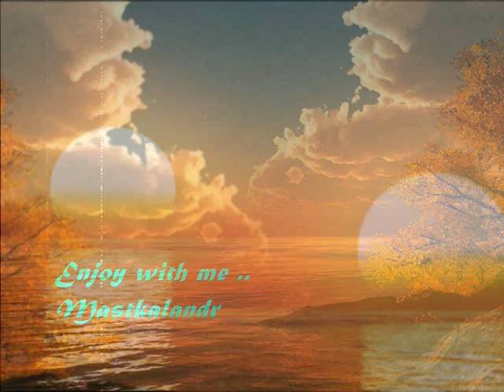सुन मेरे साजना रे..Lata_Rafi_Qamar J_Husnlal Bhagatram..Aansoo1953_a tribute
Song : Sun Mere Sajana Re ..
Film : Aansoo (1953),
Singers:Lata Mangeshkar, Mohammad Rafi,
Lyricist:Qamar Jalalabadi,
Music Director: Husnlal Bhagatram,
Director: Shanti Kumar,
Cast: Shekhar, Kamini Kaushal, Pran, Kum Kum, Amirbai Karnataki, Chaman Puri

Lyrics :-

saajnaa aa aa ho
saanwri ho ho ho
sun mere saajnaa re,
sun mere saajnaa
dekho ji mujhko bhool na jaanaa
sun mere saajnaa re ho
sun meri saanwri o,
sun meri saanwri
apnaa banaake chhod na jaanaa
sun meri saanwri ho ho
na tujhko main bhulaaungaa,
nigaahon mein chhupaaungaa
nigaahon mein chhupaaungaa
magar itnaa karo waadaa
ki rishtaa tod na jaanaa
sun meri saanwri hoy
sun meri saanwri
ye rishtaa chaar aankhon kaa
mere saajan na tootegaa
jo mujhko aazmaanaa ho
to doli leke aa jaanaa
sun mere saajnaa
dekhoji mujhko bhool na jaanaa
sun mere saajnaa o
sun meri saanwri
baje jis roz shehnaayi
samajh lenaa baaraat aayi
o armaanon ki doli mein
dulhaniya ban ke aa jaanaa
sun meri saanwri oye
sun meri saanwri
agar qismat badal jaaye,
judaayi hamko tadpaaye
qasam hai pyaar ki tujhko
tu mujhse rooth na jaanaa
sun mere saajnaa
sun mere saajnaa re o...